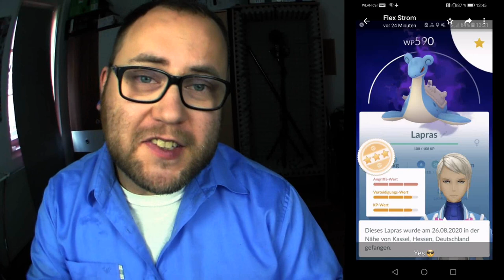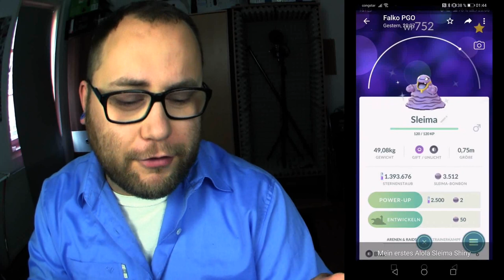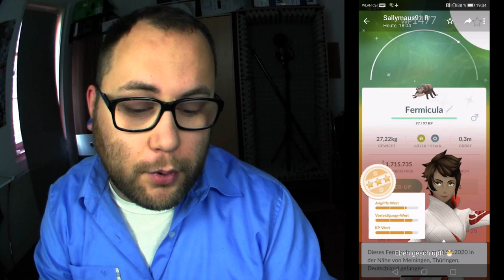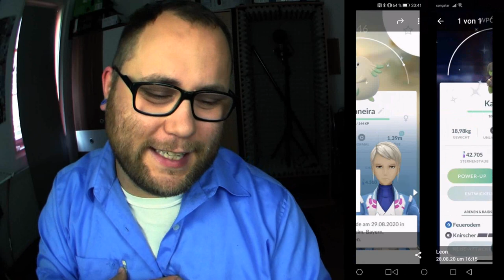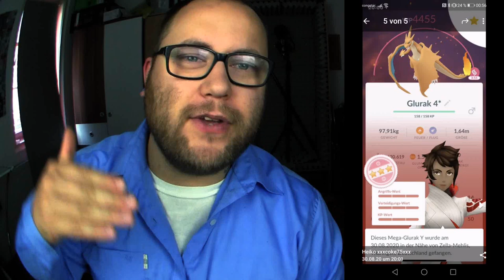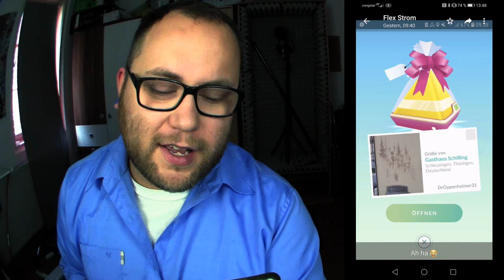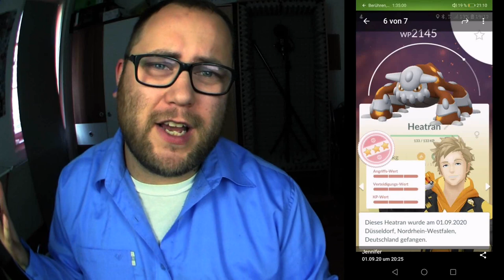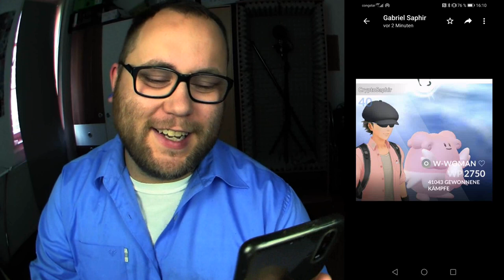Raid Am Mittwoch Vol. 098 | Pokémon GO Deutsch # 928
Viel Spaß